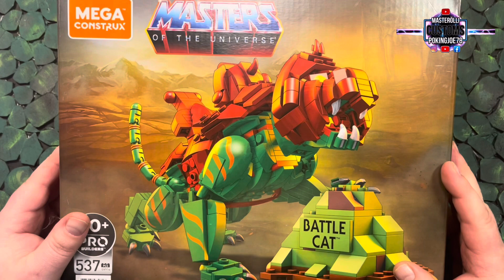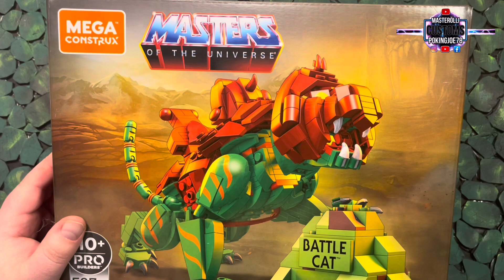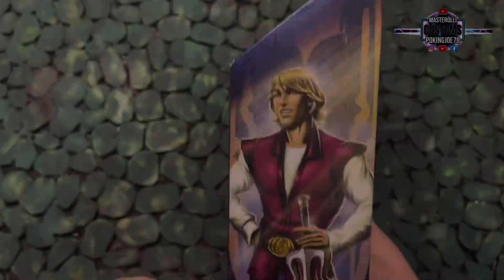MotU / Mein erstes Video aus der neuen Mancave 👀!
In diesemVideo zeige ich Euch den Prince Adam aus der Netflix Serie.
Was ich zur Figur sage, alles in diesem kleinen Video.